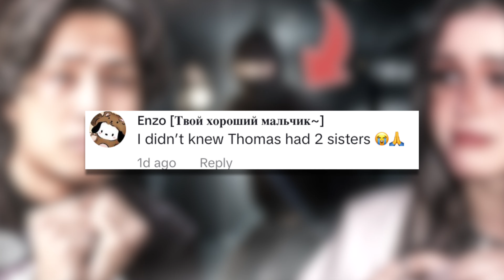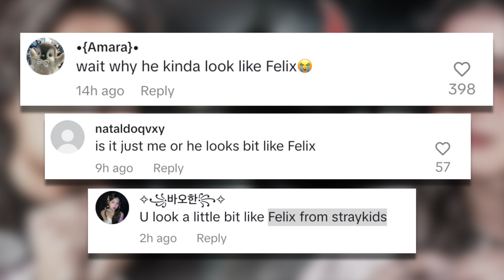Thomas Wu was Hiding his older sister? Nevada and Asher Hot Video!